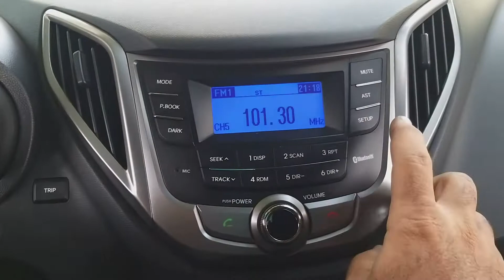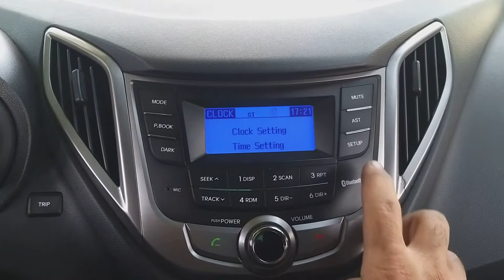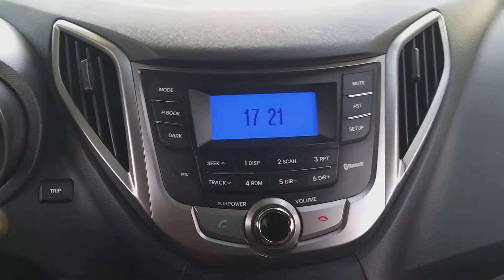COMO AJUSTAR A HORA DO RELÓGIO DO HB20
SOU O KAÉ DO KAÉ CENTRO AUTOMOTIVO, ENGENHEIRO MECÂNICO FORMADO E ATUO NA ÁREA DE REPARAÇÃO AUTOMOTIVA A MAIS DE 20 ANOS.
Série dicas Rápidas:
No vídeo de hoje trago de forma bem objetiva o ajuste do relógio no painel do HB20!
Espero que gostem e sejam todos bem vindos ao canal!!!
Araraquara - SP